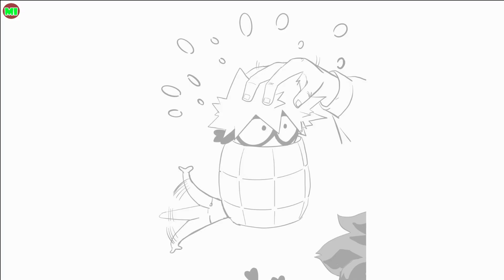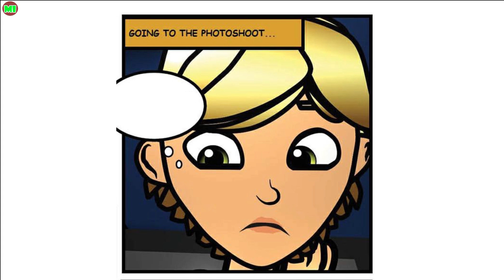The Best My Hero Academia Comic Dub Compilation Of The Weekend P56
Have you nice day !